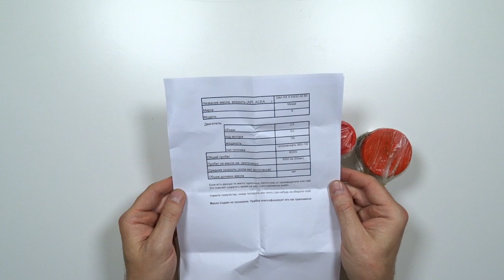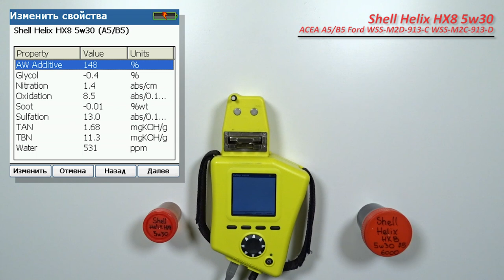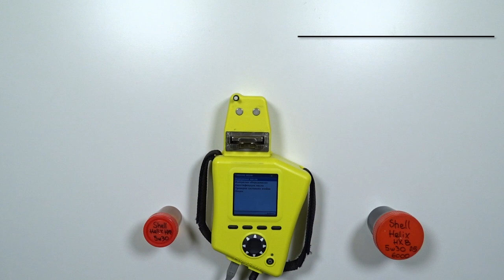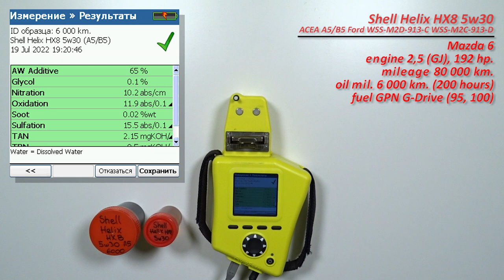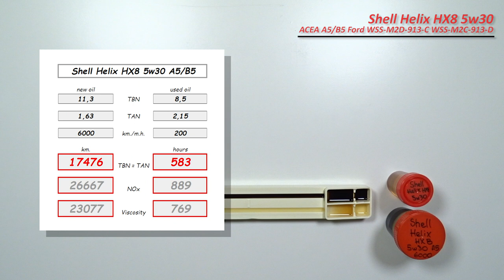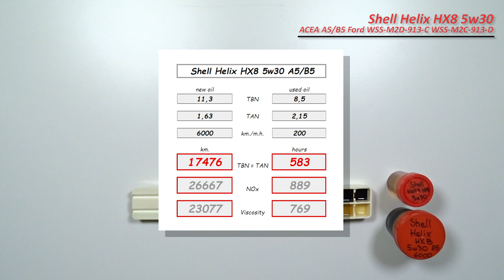Shell Helix HX8 5w30 A5/B5 (отработка из Mazda, 6 000 км., 200 моточасов).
Роман из Щёлково (МО), прислал образцы масла Shell Helix HX8 5w30 (A5/B5)

масло использовались в  автомобиле Mazda 6
с двигателем 2,5 (GJ, бензин), 192 силы.
без доливок

Топливо Газпромнефть G-Drive (95, 100)

Благодарю Романа за предоставленные образцы и помощь каналу!